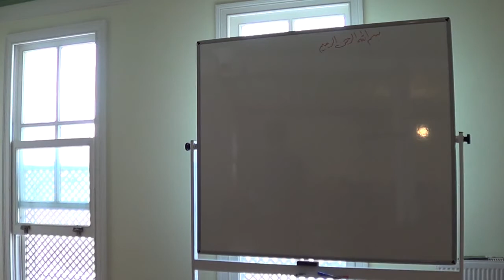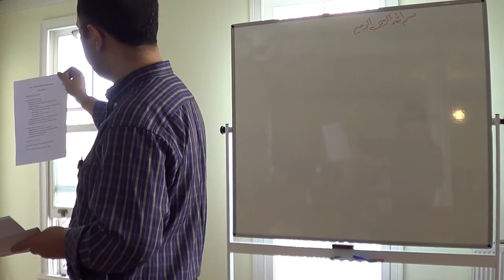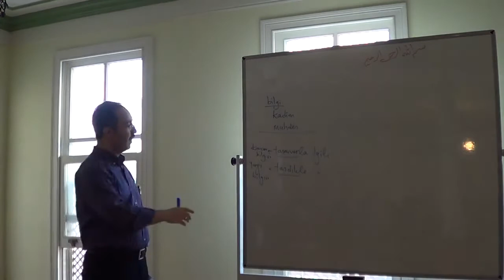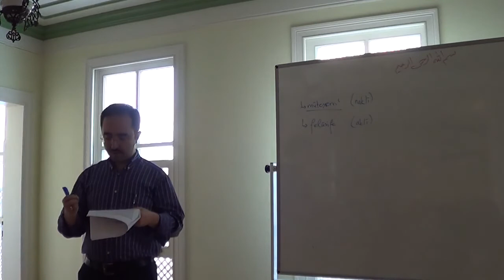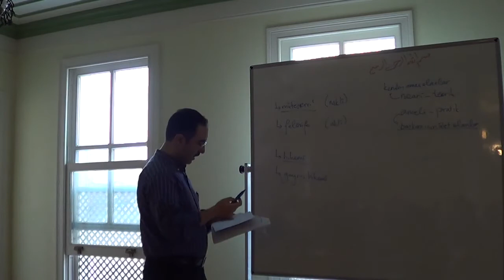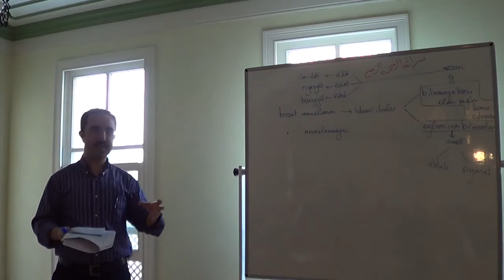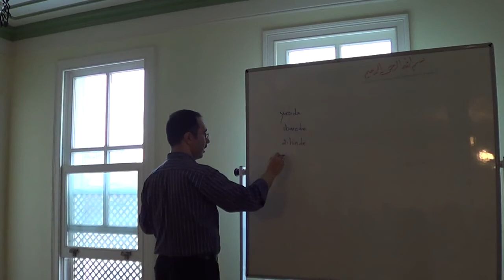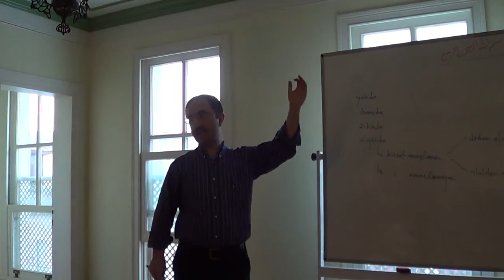Cüneyt Kaya, Kâtip Çelebi, Keşfü’z-zünûn, 1.Ders